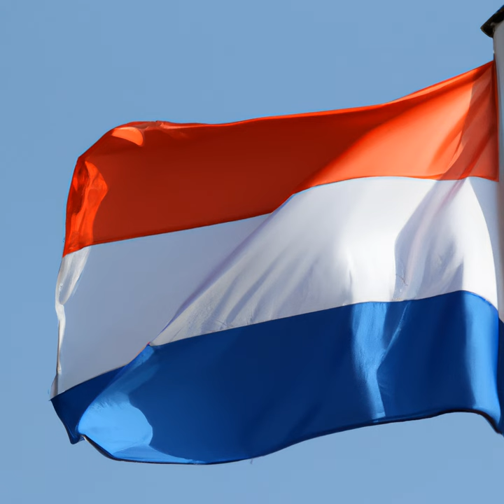Learn DUTCH |5. Dutch language(translation in description)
5. Dutch language
BEGINNER
DUTCH
De Nederlandse taal is een West-Germaanse taal die voornamelijk in Nederland, België en Suriname wordt gesproken. Het is de moedertaal van ruim 22 miljoen mensen.
ENGLISH
The Dutch language is a West Germanic language spoken mainly in the Netherlands, Belgium, and Suriname. It is the mother tongue of over 22 million people.
INTERMEDIATE
DUTCH
De Nederlandse taal is een West-Germaanse taal die voornamelijk in Nederland wordt gesproken. In België wordt het ook gesproken door een kleine minderheid, hoofdzakelijk in Vlaanderen. Het Nederlands heeft vele dialecten, die onderverdeeld kunnen worden in drie hoofdgroepen: het Noord-Nederlands, het Zuid-Nederlands en het Brabants.
ENGLISH
The Dutch language is a West Germanic language spoken mainly in the Netherlands. In Belgium it is also spoken by a small minority, mainly in Flanders. Dutch has many dialects, which can be divided into three main groups: North Dutch, South Dutch and Brabantian.
ADVANCED
DUTCH
De Nederlandse taal is een West-Germaanse taal die voornamelijk in Nederland, België en Suriname wordt gesproken. Het is de moedertaal van ruim 22 miljoen mensen. De taal heeft vele dialecten, maar in België en Nederland wordt het Algemeen Beschaafd Nederlands (ABN) gesproken. Dit is een standaardtaal die gebaseerd is op het Brabants en het Hollandse dialect.
ENGLISH
The Dutch language is a West Germanic language spoken mainly in the Netherlands, Belgium and Suriname. It is the mother tongue of over 22 million people. The language has many dialects, but in Belgium and the Netherlands the Standard Dutch (ABN) is spoken. This is a standard language based on the Brabant and Holland dialects.